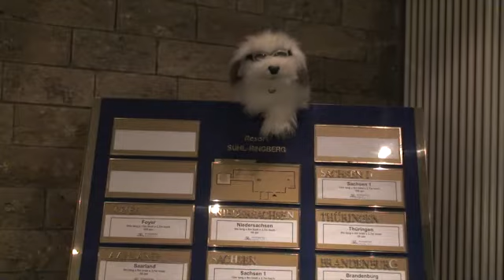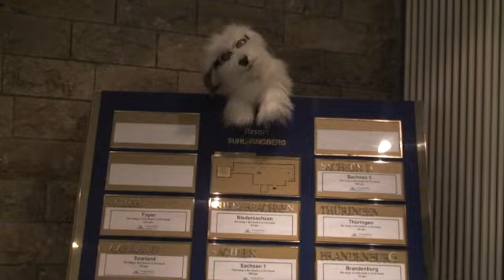Goodbye, Ringberg!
Ezra says goodbye to the Ringberg hotel, host of Eurofurence 13 to 15...